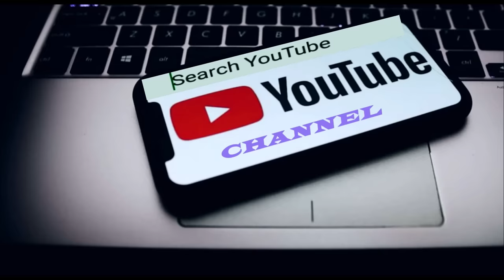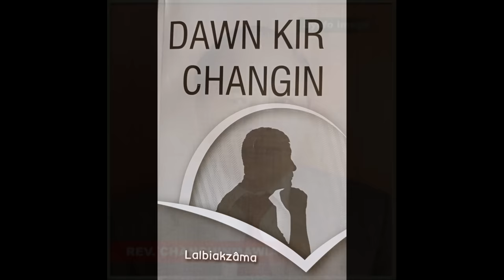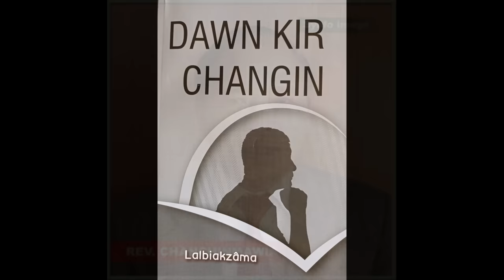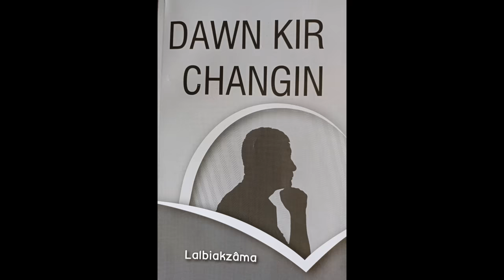Pastor huaisen Chanchinmawia thihna chungchang, Police Ex-Officer Pu Zaman a ziak chhuak e!